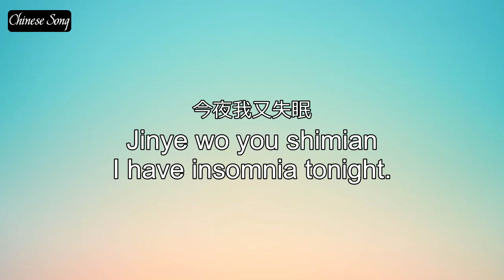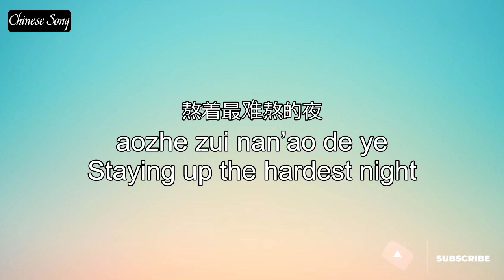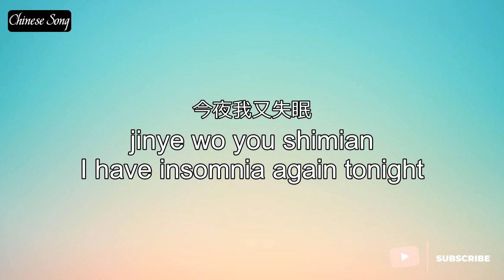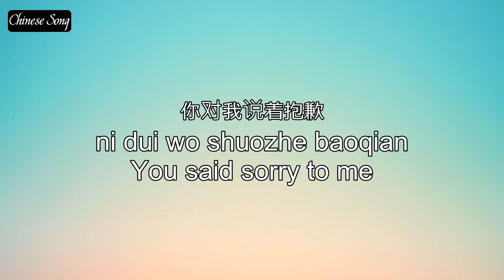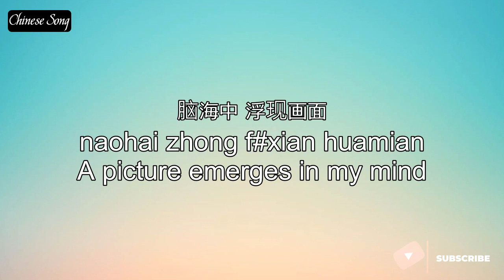Chinese song - 失眠的夜 DJ (Shi Mian De Ye) - 宋孟君(Song Meng Jun) - Lyric/Pinyin/Engsub